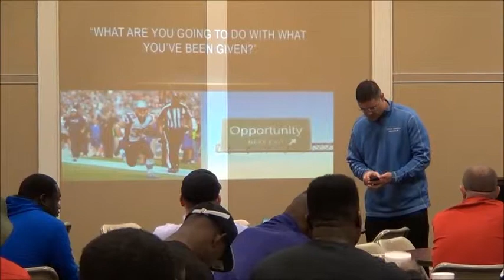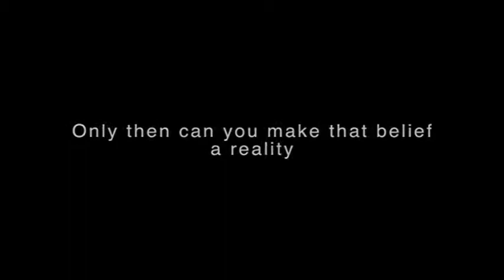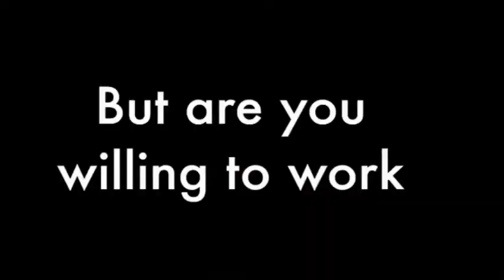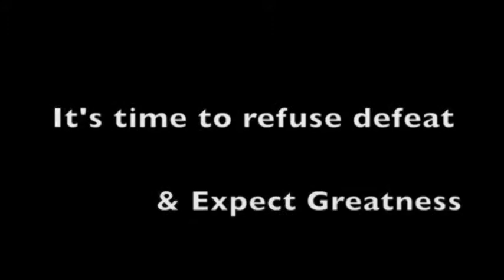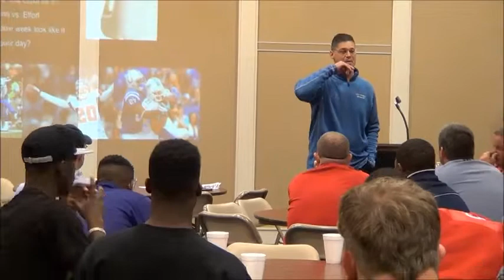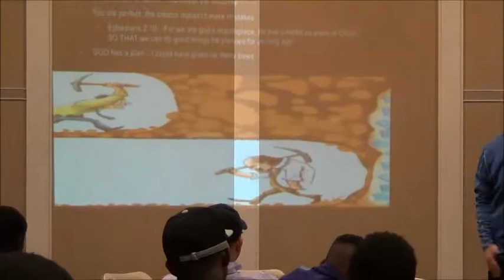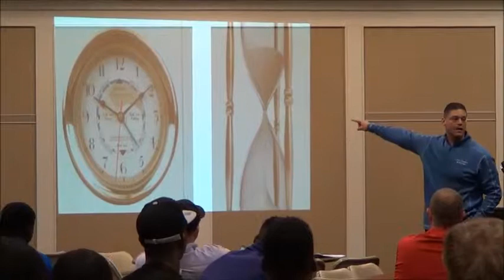2013 GSA East vs. West Allstar Senior Football Game - Speech to the Players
Louie Herron travels to Macon where he addresses this year's group of high school seniors from all over middle Georgia who will face each other in the 2013 GSA East vs. West All-star Senior Football Game. Louie focuses on 3 points: Opportunity, Vision, and to Never Give Up.